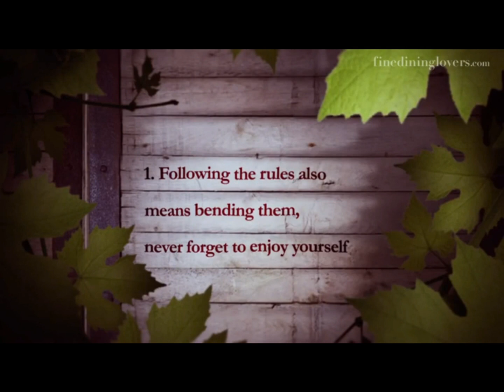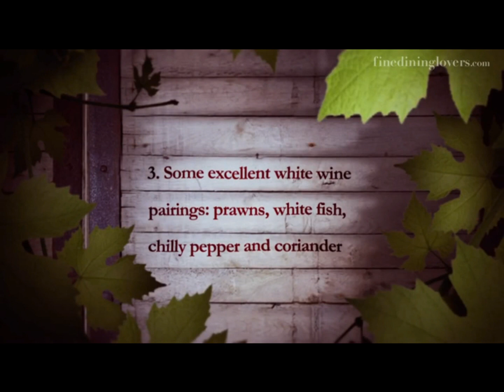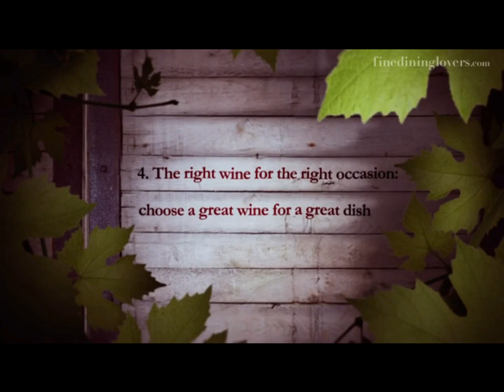Beverage Service Techniques : 19. Wine Appreciation The Perfect Match